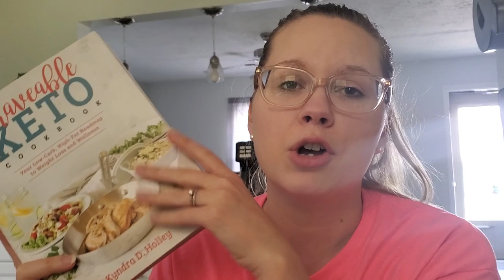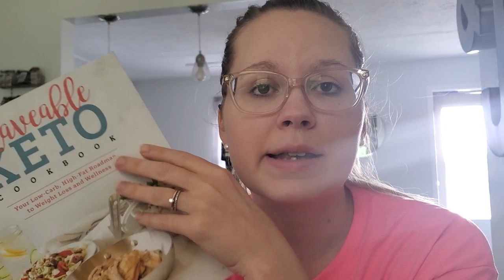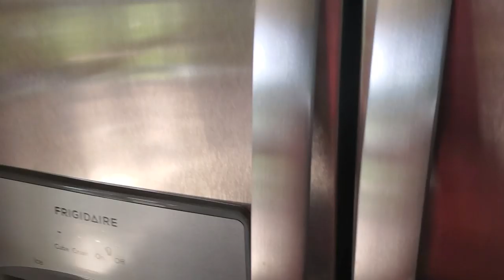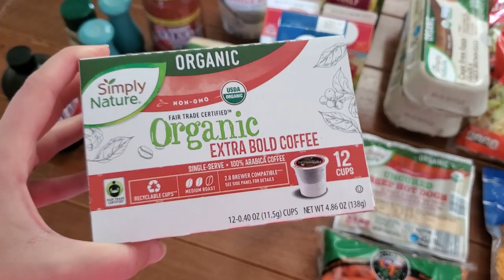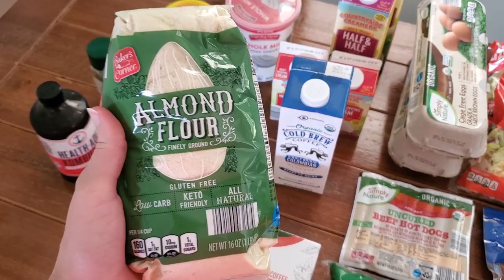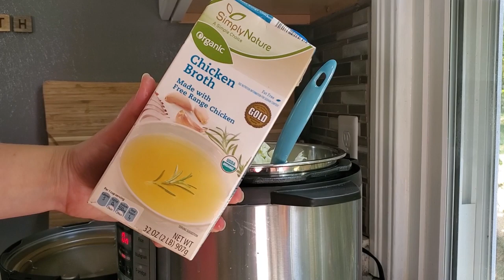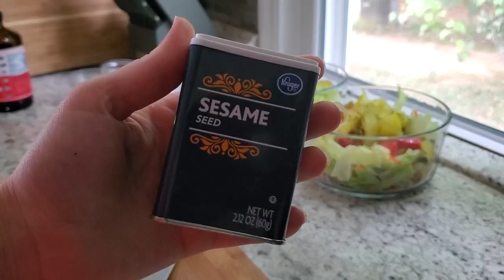BUDGET KETO MEAL PLAN + PREP [cleaning out my fridge/freezer/pantry]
I really enjoyed showing you all how I only spent $50 for this week's keto meals! I was able to clean out my fridge, freezer and pantry in order to have enough ingredients for meal prepping and you get to see how I meal plan!

PRODUCTS USED:
Immersion Blender
Bullet Journal
Cookbook Holder
Cravable Keto Cookbook
Vanilla Stevia

J O I N  M Y  K E T O  G R O U P